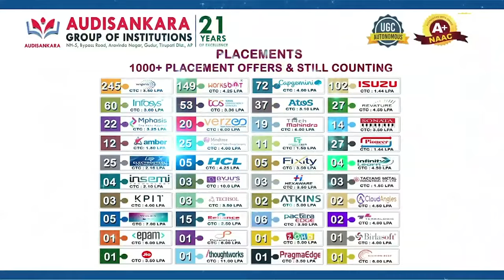బాలాజీ గ్రీన్ సిటీలో రూ.8.75 ల‌క్ష‌ల‌తో సీసీ రోడ్ల నిర్మాణం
- భూమిపూజ చేసిన నియోజ‌క‌వ‌ర్గ ఇన్‌చార్జ్ నెల‌వ‌ల‌, ఛైర్‌ప‌ర్స‌న్ క‌ట‌కం